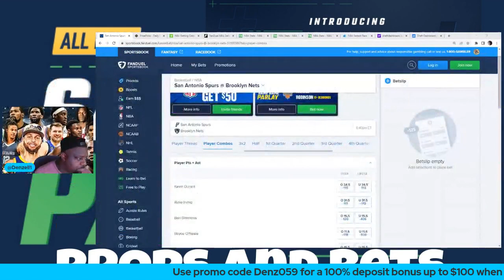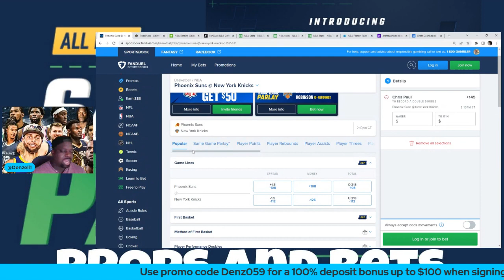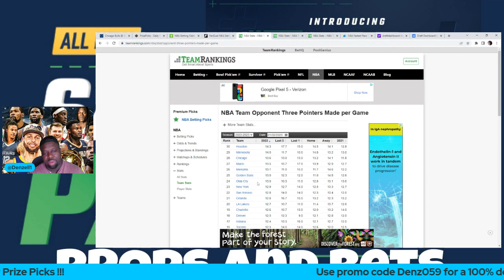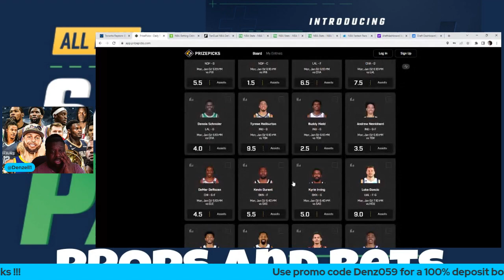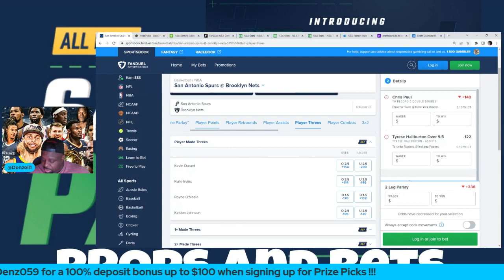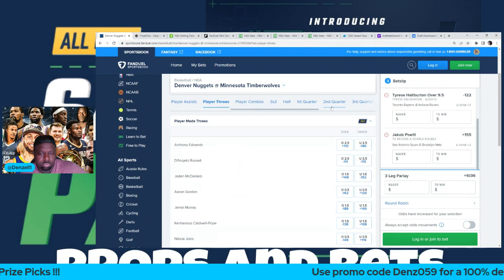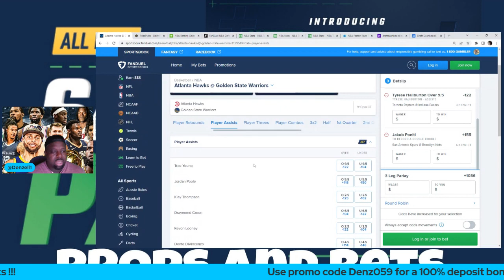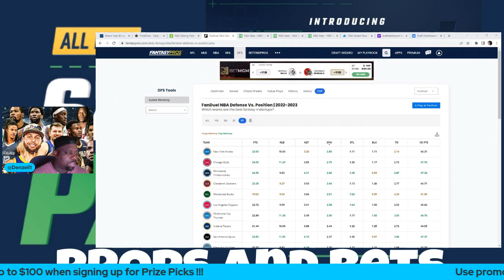PrizePicks NBA DFS 🏀 Bets and Same Game Parlays 1-2-23